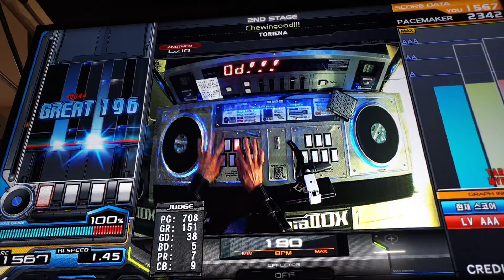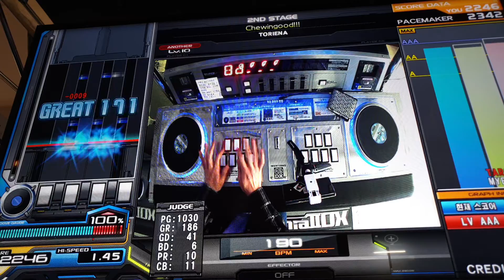Chewingood!!! SPA AA